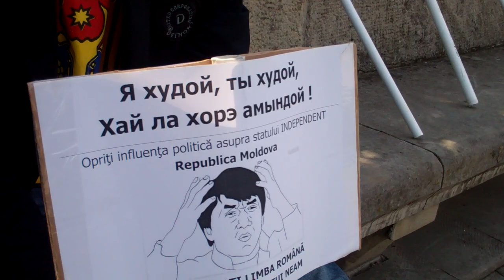Curaj.TV - Nu toti se bucura de ziua independentei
Citiva tineri pregatesc un protest linga monumentul lui Stefan cel Mare din Chisinau, taman in toiul sarbatorii Zilei Independentei.